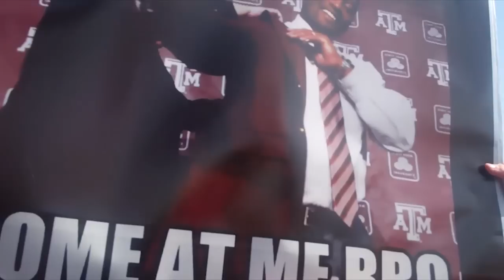TAMU v Florida ESPN U Campus Connection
An ESPN U Campus Connection package shot at the Texas A&M vs Florida game on 8 September 2012. Talent, Tiffany Schneider; Photographer, Daniel Crump.